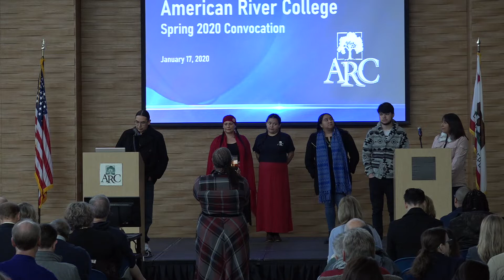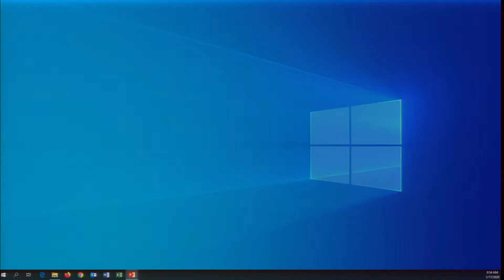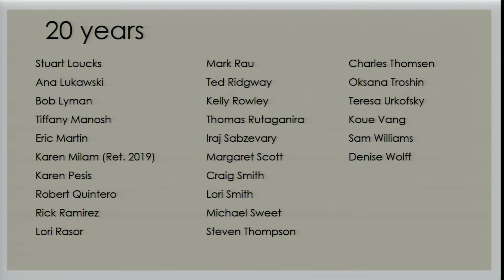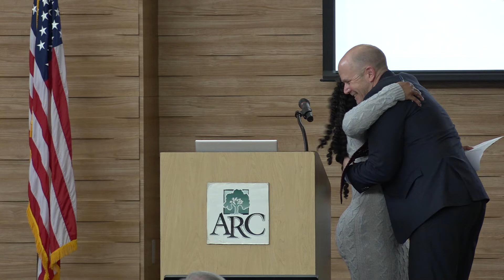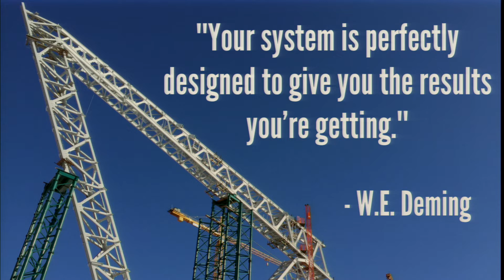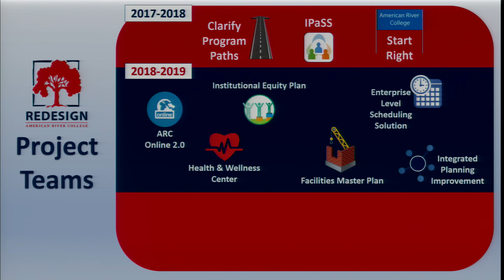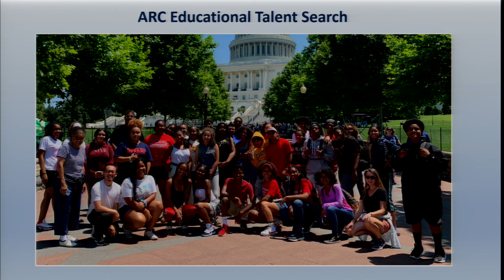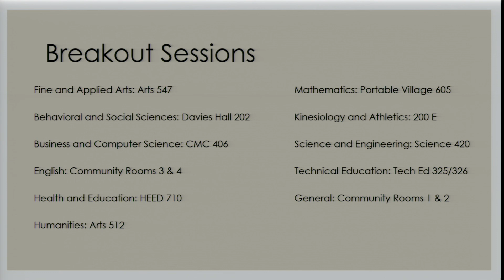Convocation Spring 2020